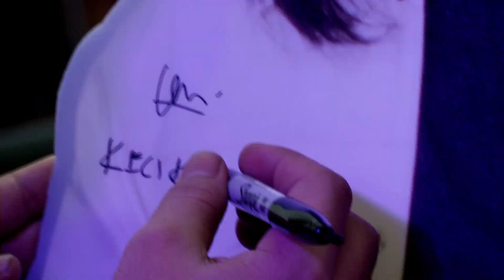Kecik tampil sebagai vocalis baru Kristal | Pop Express